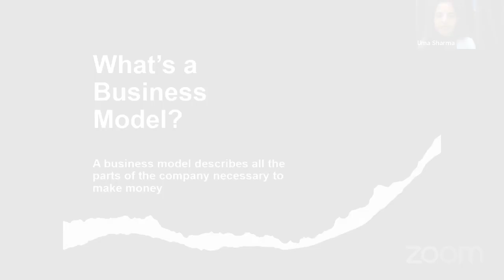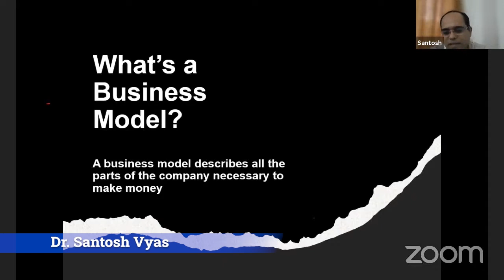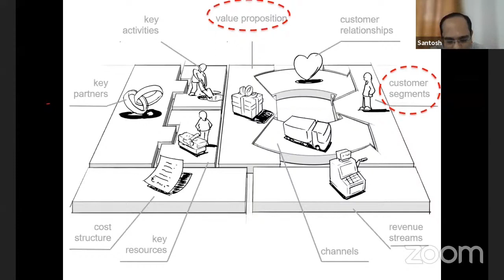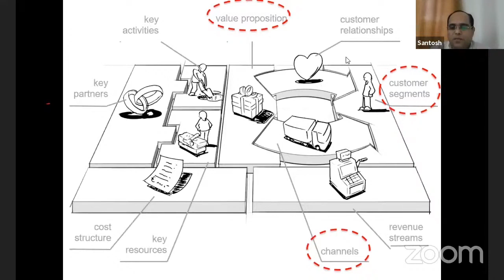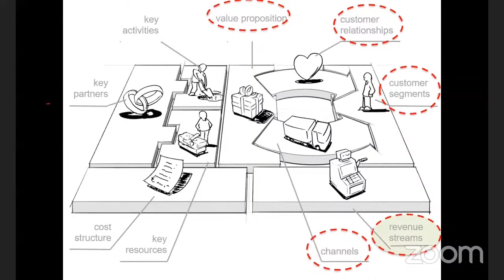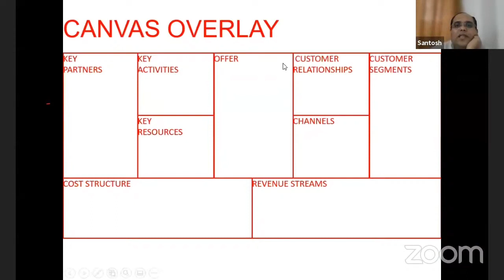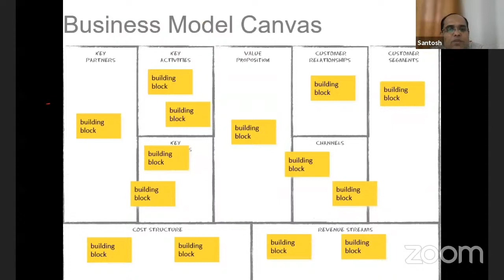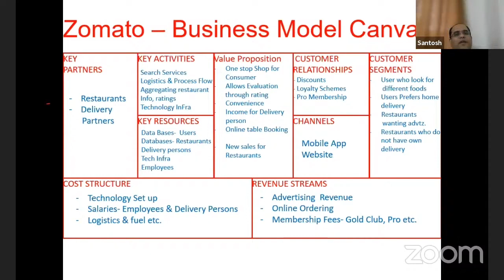Unleashing Success:Dr. Santosh Vyas Reveals Crucial Business Model Insights |DITF Webinar Highlights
Welcome to DITF - Dadheech International Trade Foundation!
Dive into the world of business success with Dr. Santosh Vyas!
🔍 Watch the captivating highlights from the exclusive webinar hosted by Dadheech International Trade Foundation (DITF), where Dr. Vyas, a leading expert, shares invaluable insights on the pivotal role of business models for startups and established businesses alike.

🌐 In this illuminating session, Dr. Santosh Vyas explores the significance of a robust business model in navigating the challenges of entrepreneurship. Discover the key components that can make or break a startup, and learn how to craft a strategic roadmap for sustainable growth.

🔥 Whether you're a budding entrepreneur or a seasoned business owner, these highlights provide a condensed yet comprehensive guide to unleashing the full potential of your venture.